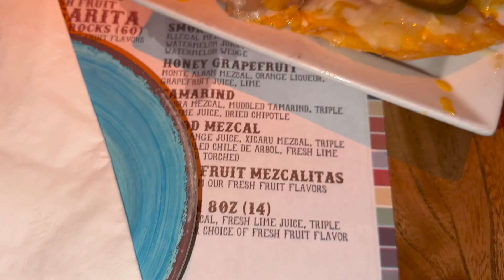WEEKLY VLOG | MAKE CUSTOM PERFUME WITH ME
Hey, Kweens!